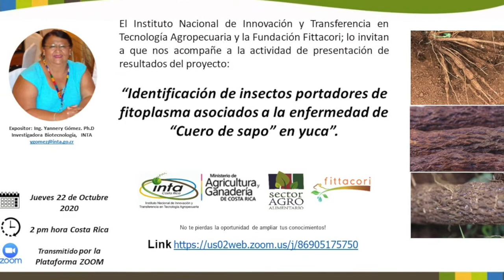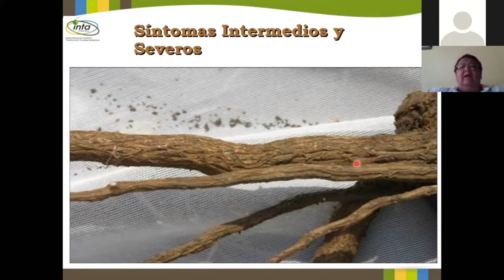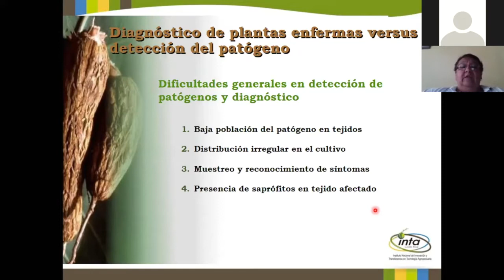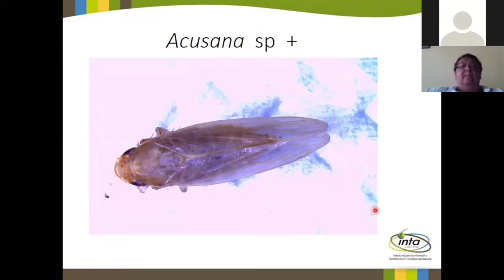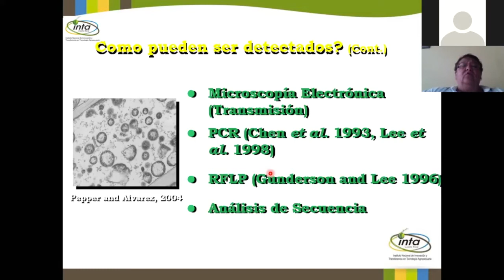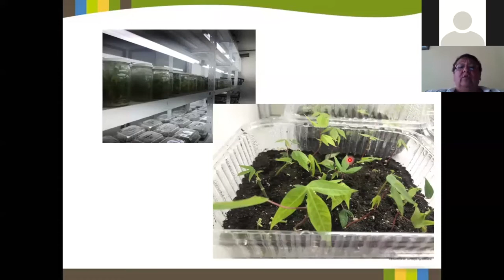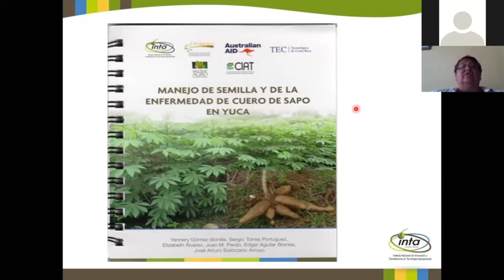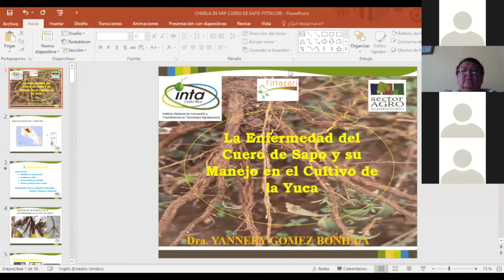Insectos portadores de fitoplasma asociados a la enfermedad de Cuero de Sapo en yuca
En el marco del proyecto que el Instituto Nacional de Innovación y Transferencia en Tecnología Agropecuaria desarrolló junto a la Fundación Fittacori; se realizó la actividad de presentación de resultados a cargo de la Dra. Yannery Gómez.